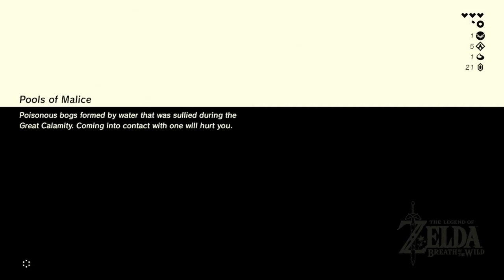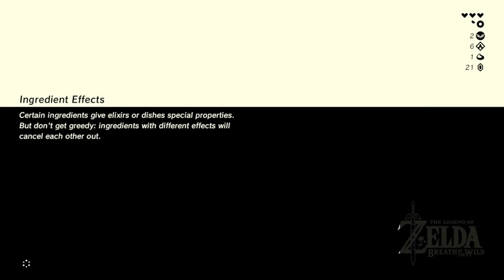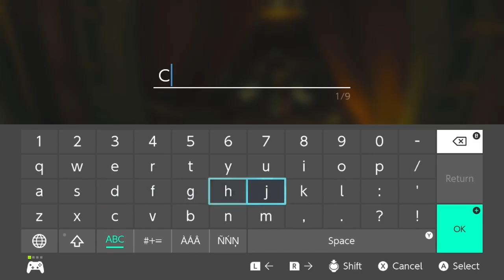Cobalt Enters the Hay - Zelda: Breath of the Wild